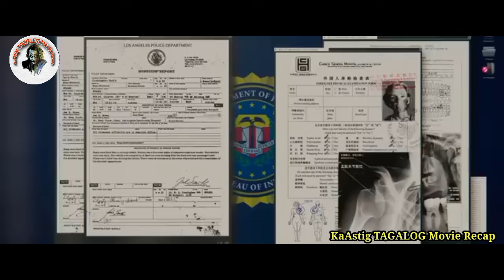PINAPATAY NG GRUPO NG DRUG CARTEL ANG PAMILYA NIYA, KAYA BINALIKAN NIYA SILANG LAHAT AT INUBOS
TITLE:  PEPPERMINT

We made this video so that the viewers better understand the story of this film and to promote to watch the whole movie.

MOVIE​ RECAP LATEST UPLOAD
Movie​ recap tagalog latest upload